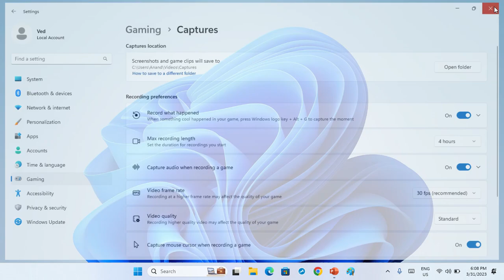Change Recording Duration in Xbox Game Bar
How to Change Recording Length in Xbox: You can increase the recording duration more than 2 hours of game clip in Windows 11 PC. You can also change Xbox game bar screen recording resolution.

Choose the maximum recording time for a clip so that it saves automatically when it reaches that length. To do so, choose a maximum recording length from the drop-down menu.